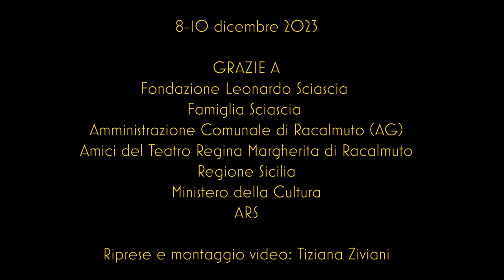Stringiamo i Denti (Lorenzo Cittadini) Racalmuto (AG)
Lorenzo Cittadini: voce e chitarra
Nicola Boer: chitarra elettrica
Filippo Tantino: basso
Moreno Marchesin: batteria

Registrato dal vivo al Teatro Regina Margherita di Racalmuto (AG) in occasione dello spettacolo musicale di Lorenzo Cittadini "È solo un paese... di silenzio - SciasciaSiciliaSpagna".

Immagini e montaggio video: Tiziana Ziviani

Grazie a:
Fondazione Leonardo Sciascia
Famiglia Sciascia
Amministrazione Comunale di Racalmuto (AG)
Amici del Teatro Regina Margherita di Racalmuto
Regione Siciliana
Ministero della Cultura
ARS

Un ringraziamento speciale agli amici Giovanni Bufalino, Adolfo Romei, Lucia Fiorentino e Giulia De Bona.